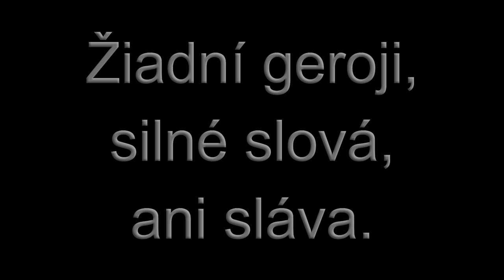Toto je VOJNA! (pozdrav z fronty)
vojna
Ukrajina
USA
NATO
Rusko
Zelensky

Smer
sociálna demokracia
Róbert Fico
hranol
Robert Kaliňák
Juraj Blanár
Monika Flašíková Beňová
Fedor Flašík
Ľuboš Blaha
Pavol Paška
Miroslav Číž
Marek Maďarič
Erik Kaliňák

Hlas
Peter Pellegrini
Denisa Saková
Erik Tomáš
Richard Raši
Zuzana Dolinková
Peter Žiga
Matúš Šutaj Eštok

SNS
Slovenská národná strana
Ján Slota
Andrej Danko
kapitán
Jaroslav Paška
Anton Hrnko
Gabriela Matečná

Most Híd
Béla Bugár
harakter
Ábel Ravasz
Árpád Érsek
Gábor Gál
László Sólymos

ĽSNS
Ľudová strana naše Slovensko
Marián Kotleba
Martin Beluský
Peter Krupa
Rastislav Schlosár

Hnutie Republika
Milan Uhrík
Milan Mazurek
Miroslav Suja
Ondrej Ďurica
Peter Marček
MUDr. Miroslav Urban
Miroslav Heredoš

PS
Progresívne Slovensko
Ivan Štefunko
Michal Truban
Martin Poliačik
Michal Šimečka
Zora Jaurová
Irena Bihariová
Martin Hojsík
Tomáš Valášek

Spolu
Miroslav Beblavý
Jozef Mihál
Simona Petrík
Mirolslav Kollár
Vladimír Bilčík

SaS
Sloboda a solidarita
Richard Sulík
Lucia Ďuriš Nicholsonová
Jana Cigániková
Martin Klus
Ondrej Dostál
Peter Osuský
Mgr. Branislav Gröhling
RNDr. Anna Zemanová
Mgr. Juraj Droba MBA
Ing. RNDr. Marián Viskupič
Ing. Miroslav Žiak

Za ľudí
Andrej Kiska
žalude
prezident
Veronika Remišová
Juraj Šelika
Mária Kolíková

KDH
Kresťansko demokratické hnutie
Alojz Hlina
Ivan Štefanec
Miriam Lexmann
Milan Majerský

Sme rodina
Boris Kollár
Bc. Milan Krajniak
peňaženka
Mgr. Peter Pčolinský
Bc. Petra Krištúfková
Mgr. Štefan Holý

OĽANO
Obyčajní ľudia a nezávislé osobnosti
Igor Matovič
psychopat
Peter Pollák
Gábor Grendel
Ján Budaj
Romana Tabak
Mária Šofranko
Eduard Heger
Anna Záborská
Marek Krajčí
Ján Mičovský
dedoles
Jozef Pročko
Jaroslav Naď
Ing. Roman Mikulec
Andrej Stančík
Juraj Krúpa
Monika Kozelová
Monika Kavecká
Peter Kremský
Kristián Čekovský
Karol Kučera
Michal Šipoš

Dobrá voľba
Tomáš Drucker
Anna Ghannamová

Vlasť
Štefan Harabín
prestitúti

Marián Kočner
Daniel Lipšic
Maroš Žilinka
Ladislav Bašternák
Penta
J&T
ESET
Juraj Široký
Jaroslav Haščák
DPH
kauza
Gorila

SDKÚ
Mikuláš Dzurinda
Ivan Mikloš
Iveta Radičová
Pavol Frešo

denník SME
Denník N
Aktuality.sk
Topky.sk
Nový čas
Markíza
Televízia JOJ
RTVS
Hlavné správy
Ginn
.Týždeň

Martin Daňo
Braňo Závodský
Monika Tódová
Štefan Hríb
Juraj Štubniak
Roman Michelko
Ján Baránek
Igor Bukovský

Farma
Let's Dance
Televízne noviny
Šport
Neskoro Večer
Milujem Slovensko
Partička